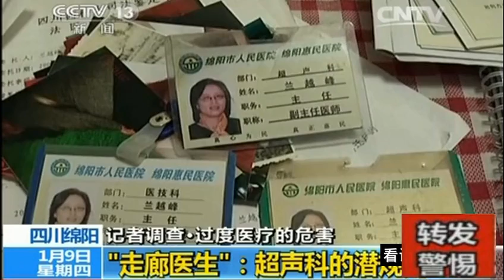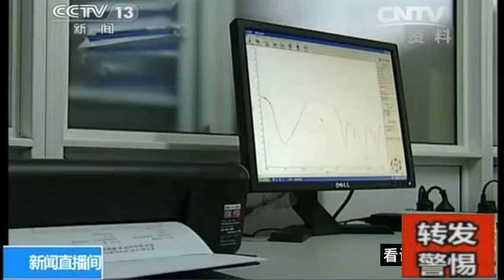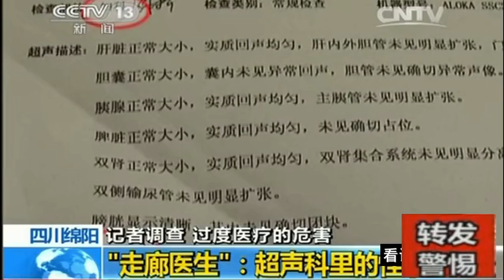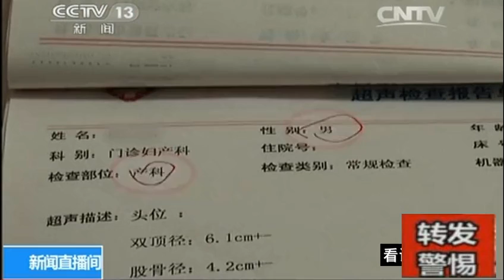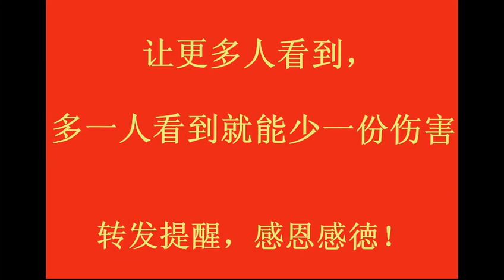【医院🏥过度治疗】Over treat problem at hospital in China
医院的过度治疗问题，为了利益